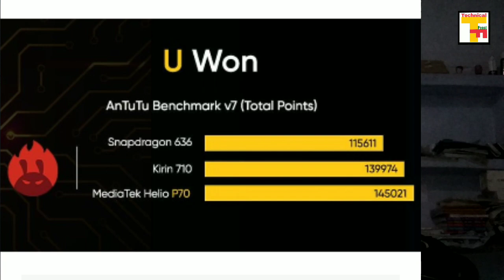MediaTek Helio P70 vs MediaTek Helio P60 vs Snapdragon 660 Processor Comparison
Namaskar doston,
In this video you are going to see the comparison between Snapdragon 660 and MediaTek helio P70 and MediaTek helio p60 mean to say that helio p60 vs helio p70 vs Snapdragon 660.

About Technical Feast : This channel is for Technology lover you want to know useful and evaluated opinions and knowledge at topics in the categories stay tuned for new Unboxing videos and latest smartphones.